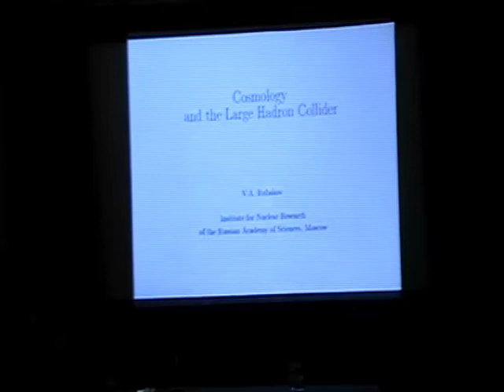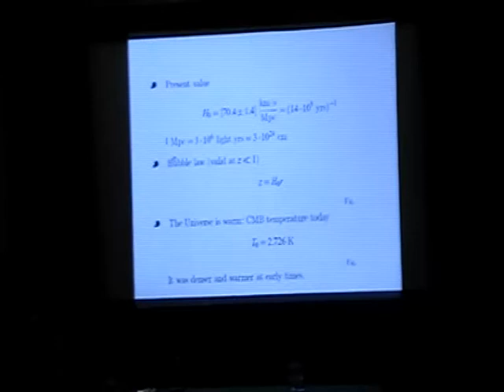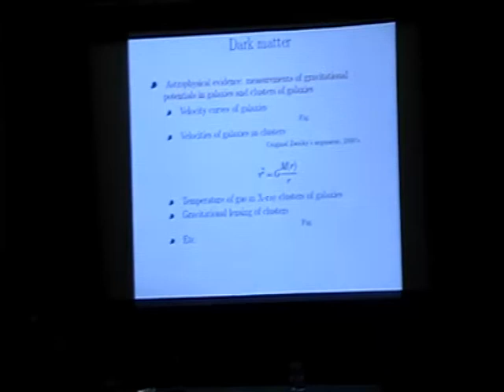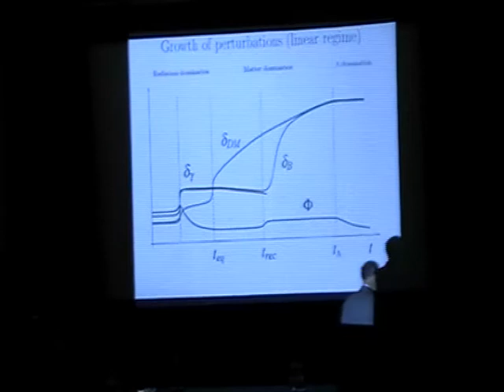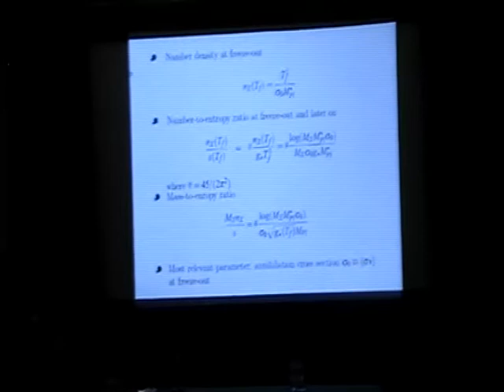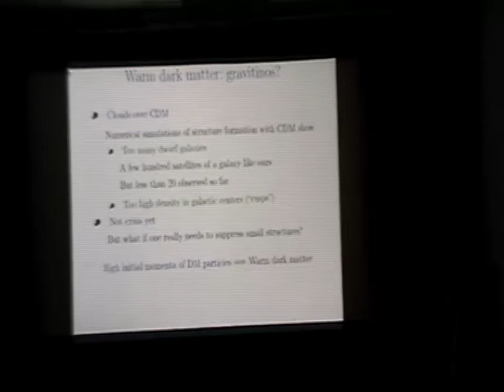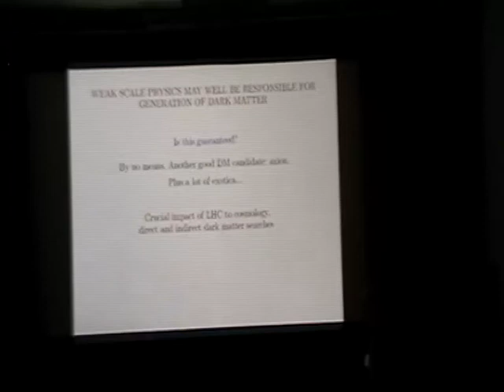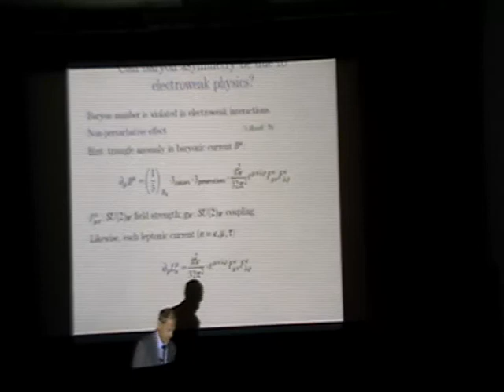Рубаков В.А., 20-26.09.10. Cosmology and the Large Hadron Collider.